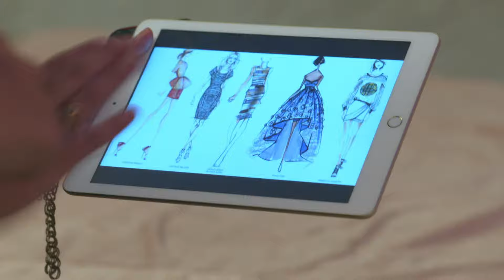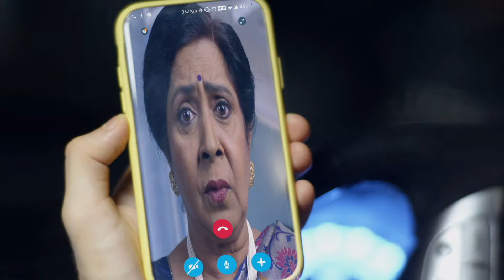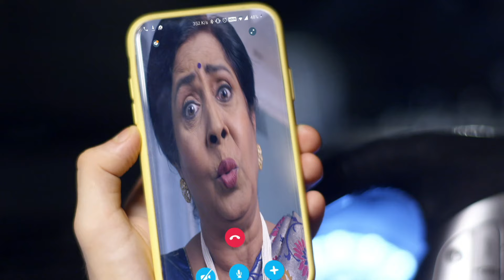क्या Rhea प्यार करने लगी है Ranbir से? | Kumkum Bhagya | Full Ep 1457 | Zee TV | 13 Sep 2019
Show Name : Kumkum Bhagya
Producer/Star Cast : Mugdha Chaphekar, Krishna Kaul, Rachi Sharma, Abrar Qazi.
Episode No : 1457

In this full episode of Kumkum Bhagya, Dasi, Meera and Mitali decide to pray daily for Abhi and Pragya to meet. Later, Daljeet asks Ranbeer to give Prachi a lift home and he reluctantly agrees. In the car, Prachi and Ranbeer bicker, and Prachi decides to get out of the car and walk home.